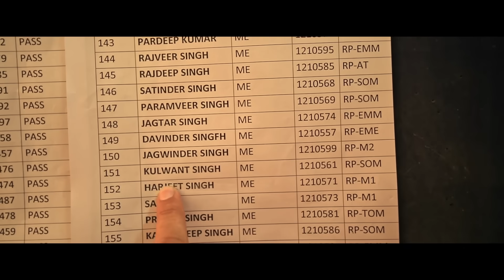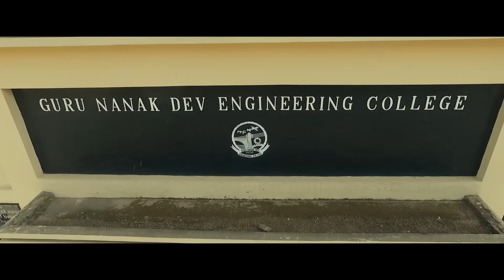KAALJA || SAHIL || YAAR ANMULLE RECORDS || PUNJABI SONG 2016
Yaar Anmulle Records Presents new Punjabi song KAALJA sung by SAHIL.

🎧 Song Credits
LYRICS & SINGER-SAHIL
SONG-KAALJA
VIDEO DIRECTOR-SANDEEP SINGH SANDY &SAMUEL
DOP-PIYUSH BEDI | HARNOOR SINGH
EDITOR-HONEY GOBINDPURIA
PUBLICITY DESIGN-AVNEESH SAGGU
SPL THNX -HARNAV BIR SINGH ,JAGMEET NAGI ,K.S MAAN
SUPPORTED BY -ALUMNI,FACULTY & STUDENTS OF GNE LDH.